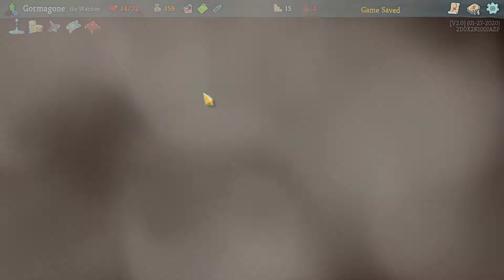Lets Play Slay The Spire! Episode 98